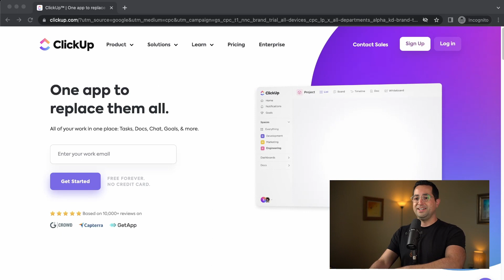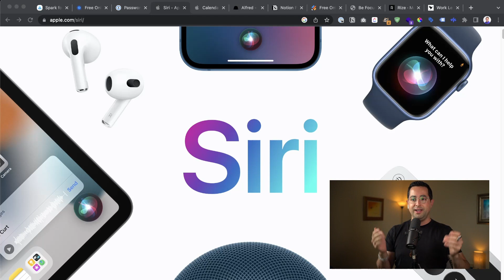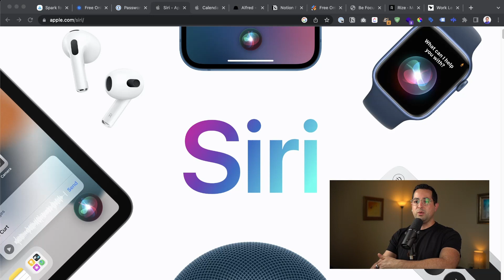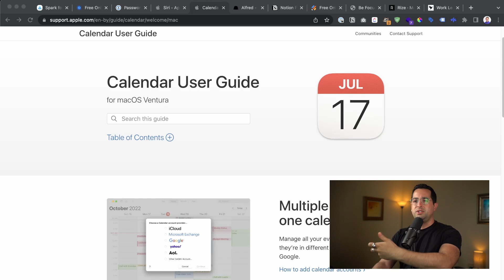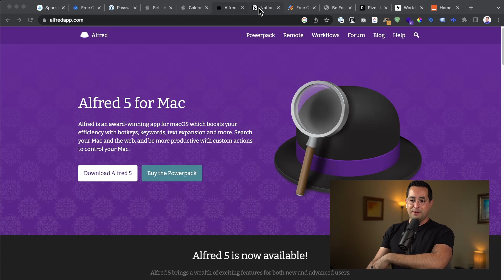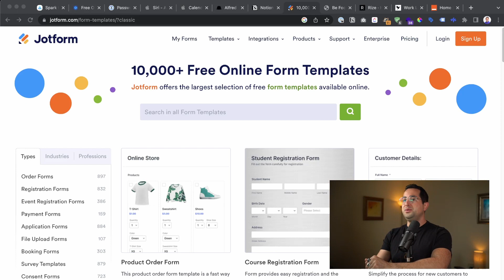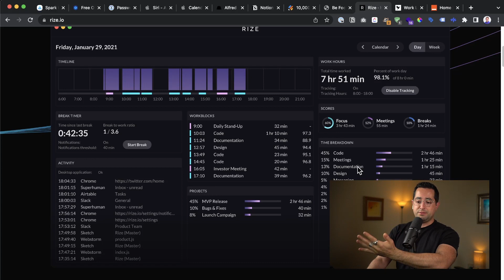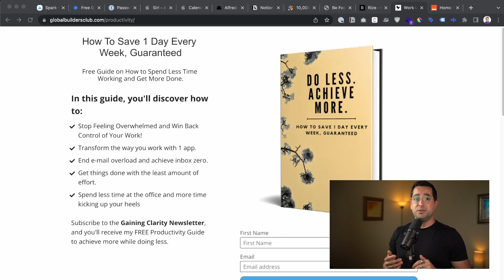Top 10 Best Work-from-Home Apps in 2022 | ClickUp | Spark | Alfred | Siri | Notion | Rize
Join AI Mastery Academy Courses + Community